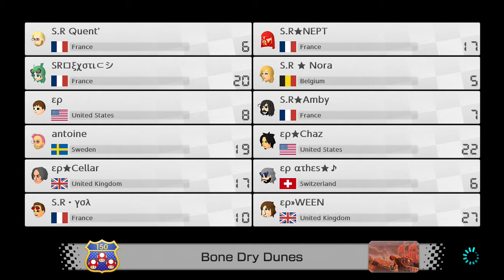Mario Kart 8 Deluxe Online - EP vs SR